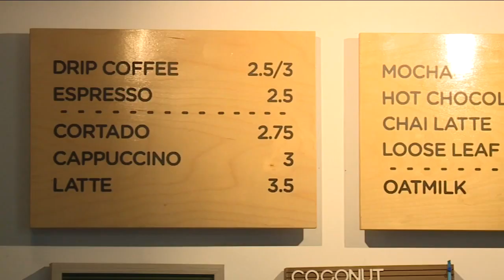Delays in shipping, shortage of materials leading to less plastic cups across Northeast Ohio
Businesses all over Northeast Ohio have been dealing with hardships the past 18 months in the midst of the COVID-19 pandemic. But a disruption in the shipping and supply chains could impact you - the retailer.